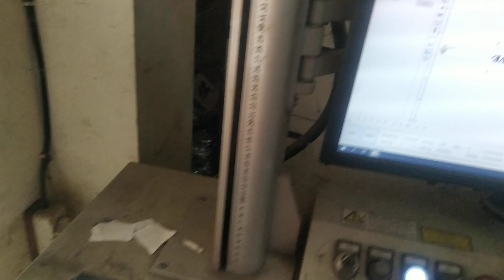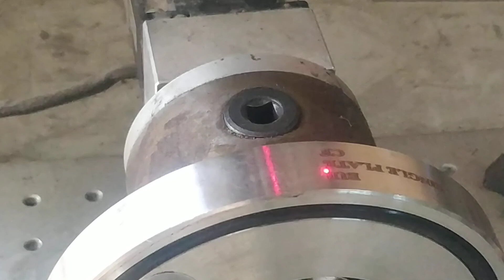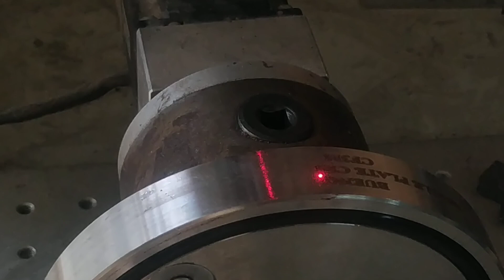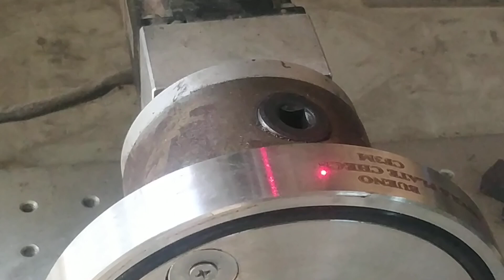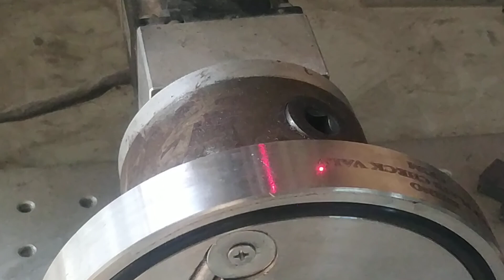proses marking yang mantap